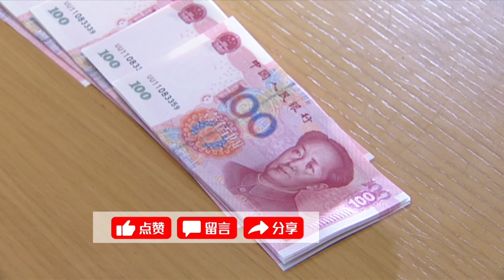香港无綫︱两岸国际新闻︱2024年11月8日︱两岸 国际︱多国倡建金砖跨境支付系统摆脱依赖美元 分析指人民币较适合作结算货币︱TVB News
日前在俄罗斯喀山举行的金砖国家领导人峰会上，多国表示，金砖国家应建立一个跨境支付系统，摆脱对美元主导的全球金融体系的依赖。有分析认为，系统一旦建立起来，人民币是较为合适的结算货币。